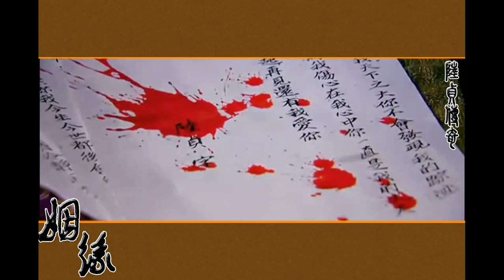陆贞传奇之姻缘 Legend of Lu Zhen Fanmade MV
Credit to Shui Shang Qing Yuan